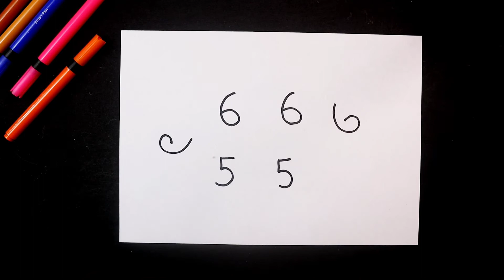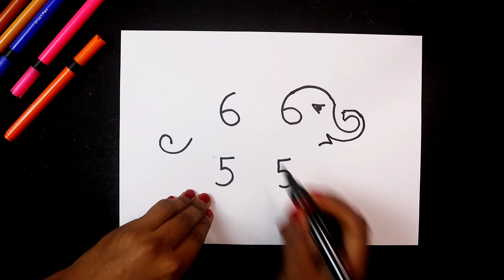How to draw elephant with number 55666 - Easy elephant- How to draw elephant easy step by step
today I am show How to draw elephant with number 55666 - Easy elephant- How to draw elephant easy step by step